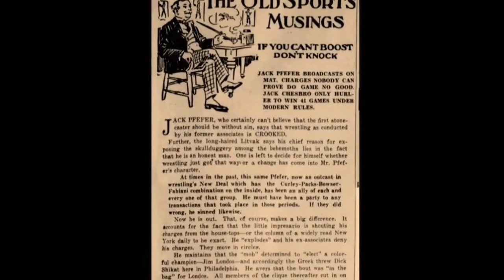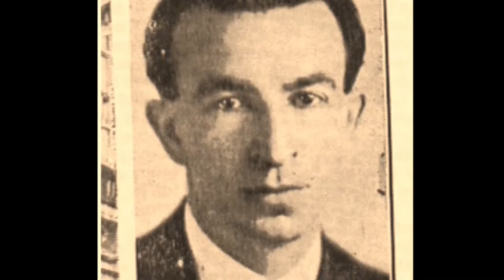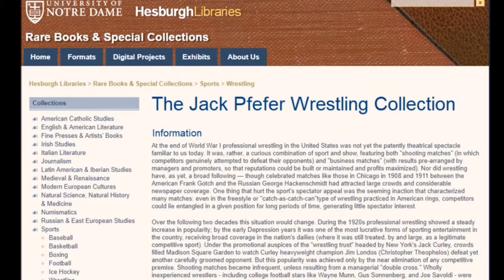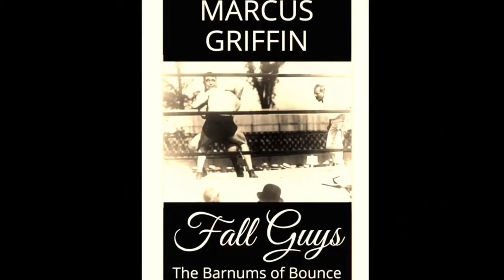1934: The Year Professional Wrestling Was Exposed